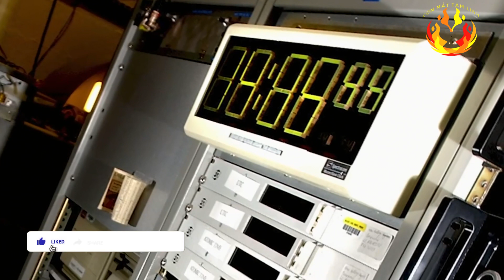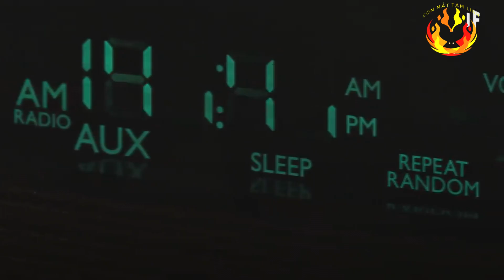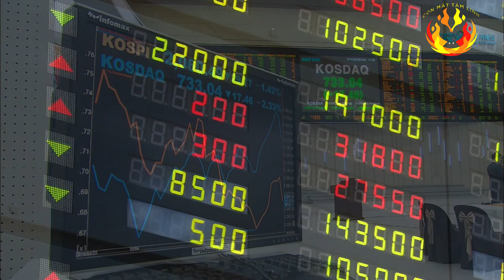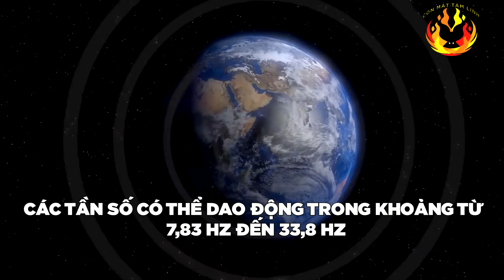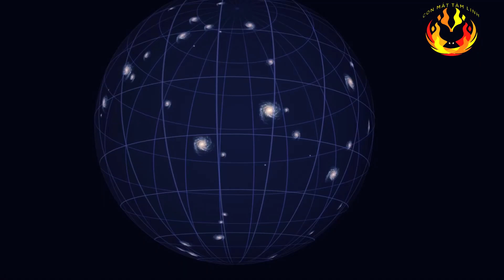Trái Đất đang quay nhanh hơn bất thường - Thời gian ngày càng bị rút ngắn | Khám phá vũ trụ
Có lẽ không ít người trong chúng ta gần đây cảm thấy rằng thời gian đang trôi đi rất nhanh, một ngày chưa làm được mấy việc thì trời đã tối rồi. Theo các chuyên gia, nguyên nhân có thể đến từ việc Trái Đất đang quay nhanh hơn rất nhiều so với trước kia.

Nếu tôi có sử dụng bất kì hình ảnh hay video nào không được phép. Cám ơn rất nhiều

If I use any images or videos without permission. Please contact the fanpage. Thank you very much